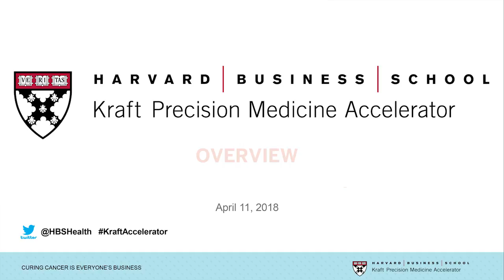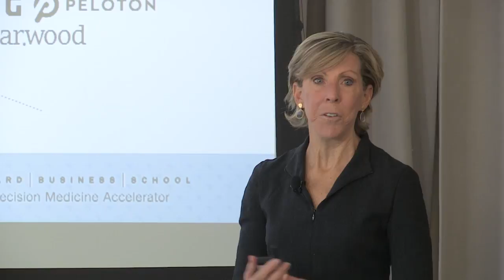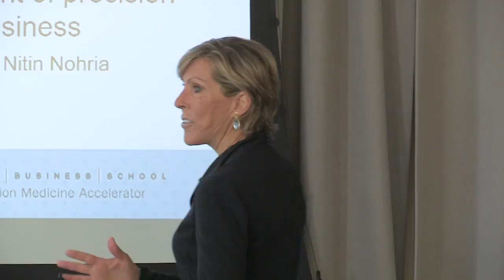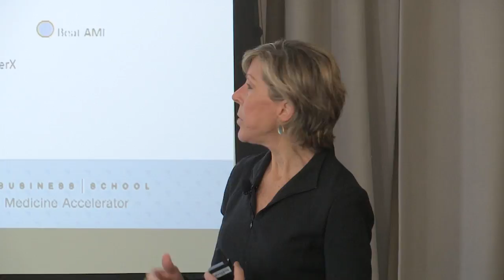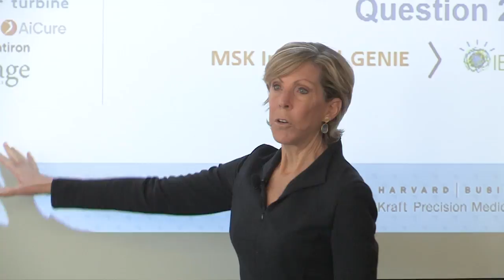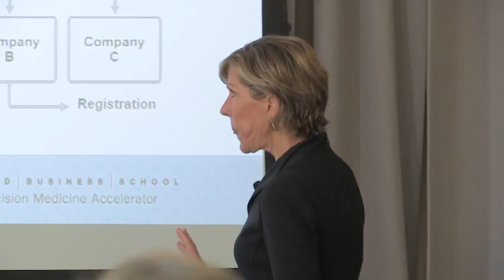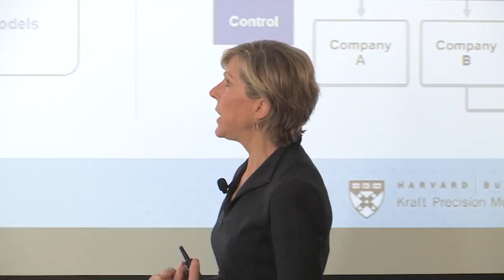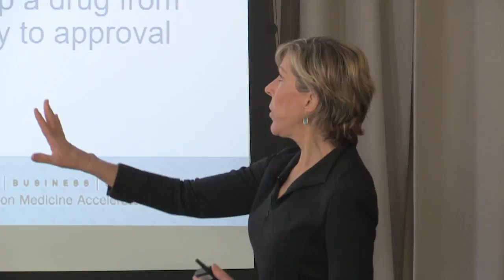Kraft Precision Medicine Accelerator 2018 Overview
Kathy Giusti, Faculty Co-Chair of HBS Kraft Precision Medicine Accelerator and Founder of Multiple Myeloma Research Foundation, gives an overview of the Accelerator's history, progress, and vision.